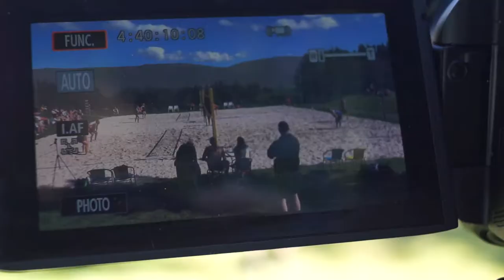Íslandsmótið í strandblaki 2018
Um helgina fór fram Íslandsmótið í strandblaki í Kjarnaskógi á Akureyri en blakdeild KA sá um umsjón mótsins. Veðrið lék við keppendur og voru aðstæður algjörlega til fyrirmyndar.

1. deild karla
1. sæti – Austris Bukovskis og Sigþór Helgason
2. sæti – Karl Sigurðsson og Arnar Halldórsson
3. sæti – Arnar Már Sigurðsson og Filip Pawel Szewczyk

1. deild kvenna
1. sæti – Velina Apostolova og Perla Ingólfsdóttir
2. sæti – Heiðbjört Gylfadóttir og Laufey Björk Sigmundsdóttir
3. sæti – Birna Baldursdottir og Dýrleif Hanna Sigmundsdóttir

2. deild kvenna
1. sæti – Helga Guðrún Magnúsdóttir og Sólveig Jónasdóttir
2. sæti – Sandra B. Magnúsdóttir og Rasa Ratkuté
3. sæti – Ragnheiður Eiríksdóttir og Ásdís Linda Sverrisdóttir

3. deild kvenna
1. sæti – Birna Ruth Jóhannsdóttir og Hrönn Margrét Magnúsdóttir
2. sæti – Telma Hrönn Númadóttir – Charlotta Björk Steinþórsdóttir
3. sæti – Ástrún Svala Óskarsdóttir / Þórhildur Hrafnsdóttir